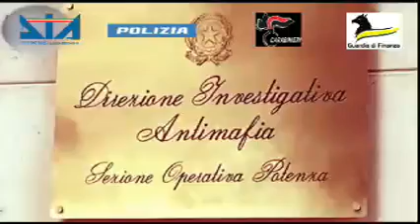Potenza, operazione antimafia “Mare nostro” contro il clan, numerosi fermi eseguiti dalla DDA.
di Marco Iandolo (Nuove Cronache) -
Dalle prime ore di questa mattina, nelle province di Matera e Taranto, personale della Direzione Investigativa Antimafia – Dipartimento di PS, della Squadra Mobile della Questura di Taranto, dei Carabinieri del R.O.S., della Compagnia di Policoro e della Guardia di Finanza del Nucleo di Polizia Economico-Finanziaria di Taranto e della Compagnia di Policoro, hanno eseguito numerosi Decreti di Fermo emessi dalla Direzione Distrettuale Antimafia di Potenza, a carico di soggetti ritenuti indiziati sia di appartenenza ad una associazione di stampo mafioso operante sul litorale jonico lucano, denominata clan Scarcia/Scarci, che di ulteriori 83 reati fine, che vanno dall’estorsione all’illecita concorrenza, dalla detenzione al porto illegale di esplosivi e di armi.
L’operazione ha impegnato circa 200 unità tra il personale delle diverse Forze di Polizia oltre a mezzi, unità cinofile, elicotteri ed altre unità. Ulteriori dettagli dell’operazione saranno illustrati stamani, alle ore 11.30, in una conferenza stampa che si terrà negli uffici della Procura della Repubblica di Potenza.